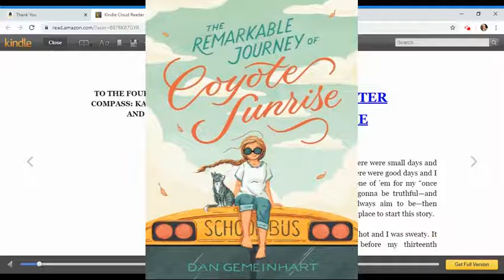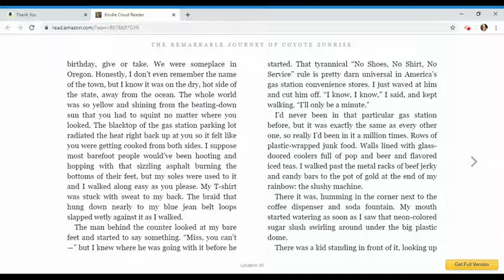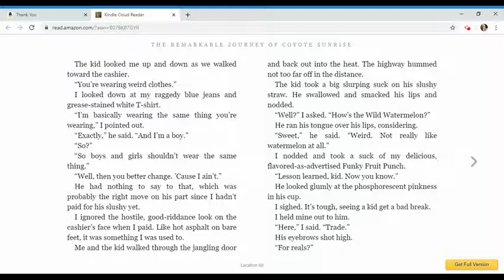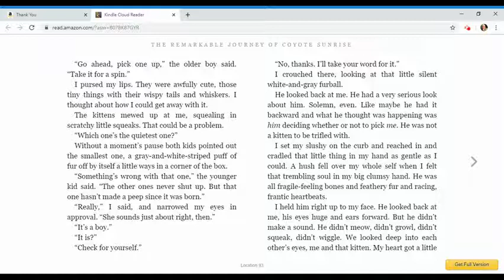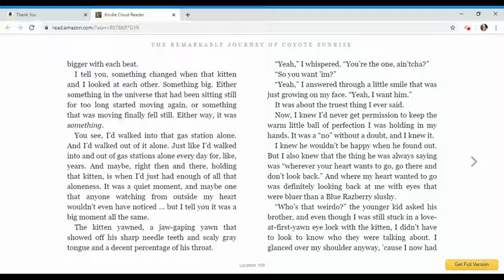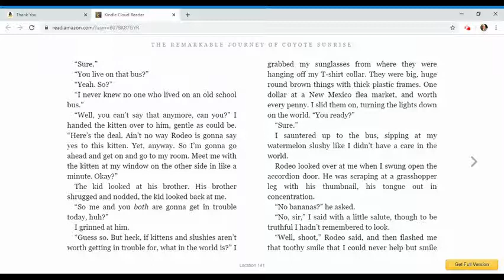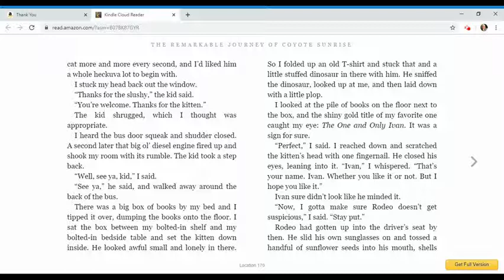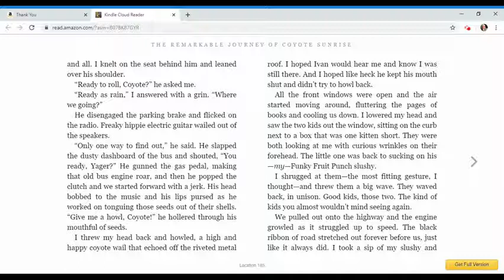The Remarkable Journey of Coyote Sunrise by Dan Gemeinhart